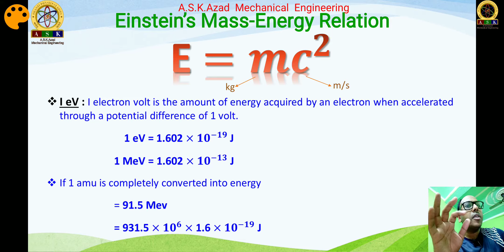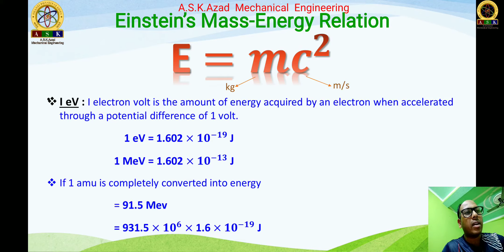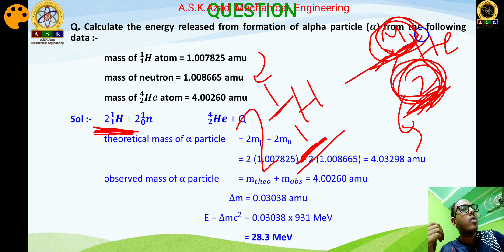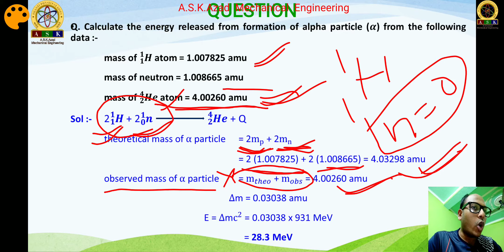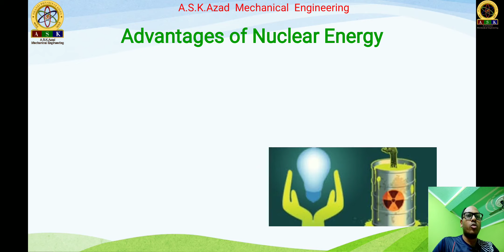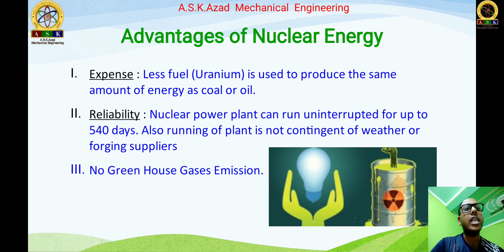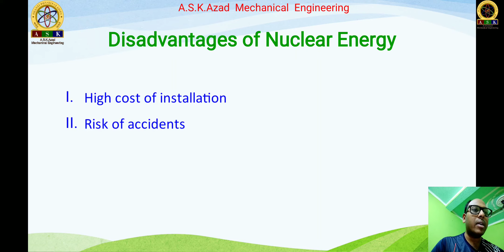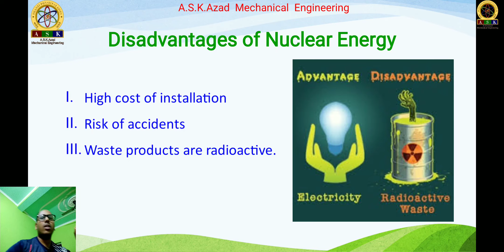19/21. Einstein's Mass-Energy Relation || Sources of Energy || 10th Science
श्रद्धेय अभिभावक बंधुओं एवं प्यारे बच्चों,

नमस्ते ।

देश में आई हुई आपदा पूरे समाज को संक्रमित कर चुकी है । जो जहां है वहीं रुका हुआ है या पीछे चला गया है । Coronavirus ( Covid -19 ) हमारे जीवन को या कहे भारतीय जनमानस के जीवन को बहुत हद तक प्रभावित किया है । इस बदलते परिवेश में हमें अपने भविष्य को प्रकाशमान करना है । प्यारे बच्चे , विगत कई दिनों से आपसे रूबरू होने का मौका नहीं मिल रहा है . इच्छा है जल्द से जल्द मुखातिब हो । आपकी पढ़ाई कुछ पीछे हो गई है इसे नजरअंदाज नहीं किया जा सकता । फिलहाल हम लोगों को कुछ दिन और घर पर ही रहना है । घर पर रहकर ही अपने पूर्व नियोजित कार्यक्रम को आयाम देना है । वर्ग दशम में Board Exam होना है और अभी तक CBSE ने कोई Circular/Guideline जारी नहीं किया है। अतः हमें पुराने Syllabus के अनुसार ही चलना होगा। जैसे जैसे समय बितता जा रहा है वैसे वैसे Syllabus पूरा करना एक चुनौती बनता जा रहा है। अतः Physics का सबसे आसान Chapter (Chapter 14 : Source of Energy), जिसे आप खुद से भी तैयार कर सकते हैं, को मैं आपलोगों के सामने Online Video Lecture के मधायम से प्रस्तुत करने जा रहा हूँ। संभव है समय कम मिलने के कारण इसे आपके School, Coaching etc. में न पढ़ाया जाए। अतः इसे गंभीरता से लें। इस Chapter के सारे लैक्चर YouTube के "A.S.K.Azad Mechanical Engineering" नाम के Channel पर उपलब्ध होगी। जो भी आपके School खुलने के बाद प्रारम्भिक Exam होगा उसमें इस Chapter से प्रश्न पूछे जाएगें। अभिभावको से अनुरोध है कि अपने प्रतिपाल्य के साथ कुछ समय देकर इसे पूरा करा दिया जाए । बच्चों से ये भी अनुरोध है कि वो इन Video Lectures को देख कर अपना Fair Copy भी complete कर लें । School खुलने पर उसकी भी जांच कि जायेगी।

Note : 01 . विद्यार्थियों से अनुरोध है कि वह अपने मित्र के WhatsApp इत्यादि पर अवश्य Share करें ताकि सभी विद्यर्थीगण इसे छुट्टी के दौरान पूरा कर सके ।

धन्यवाद सहित

A.S.K.Azad
आपके भौतिक विषय के शिक्षक

Respected  Guardians and  Lovely  Children,

Hello! The  disaster  in  the  country  has  infected  the  whole  society.  Whatever  is there  is stopped  or has  gone  back.  Corona Virus  (Covid-19)  has influenced our life or  the  life  of  the  Indian  public  to  a  great  extent.  In  this  changing  environment  we also have  to illuminate our future.   Dear  children,  you  have  not  been  getting  a  chance  to  interact  with  me  for the  past  several  days,  wish  you  are  as  soon  as  possible.  Your  studies  are somewhat  behind, it cannot  be ignored. At  present,  we  have  to  stay  at  home  for  a  few  days.  It  is  to  give  dimension to  your  pre-planned  program  by  staying  at  home. Board Examination is to be held in class X and CBSE has not released any Circular / Guideline yet.  So, we have to follow the old Syllabus.  As time progresses, completing Syllabus is becoming a challenge.  So, I am going to present to you the easiest chapter of Physics (Chapter 14: Source of Energy), which you can also prepare by yourself, through the medium of Online Video Lecture.  It is possible that due to less time it can be used in your school, coaching etc.  Should not be taught in  So take it seriously.  All the lectures in this chapter will be available on YouTube's channel named "A.S.K.Azad Mechanical Engineering".  Whatever will be the preliminary examination after your school opens, questions will be asked from this chapter. Parents  are  requested  to  make  their  wards  complete  this  by  giving  some time.  Children are also requested to complete their Fair Copy by watching these Video Lectures. It will also be examined when the school opens.   Note: 01.  Students are requested to share on their friend's WhatsApp number so that all the students can complete it during the holiday.

Thanking  you

A.S.K.Azad
Your Physics teacher